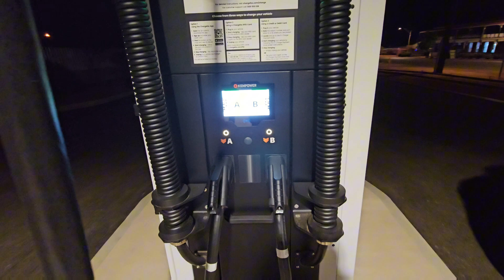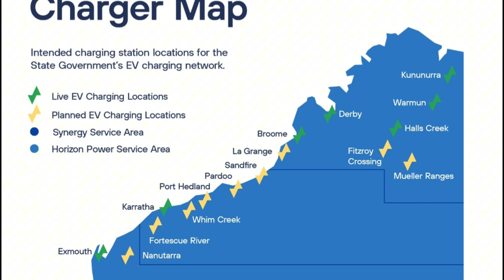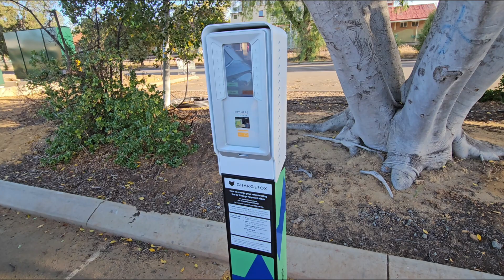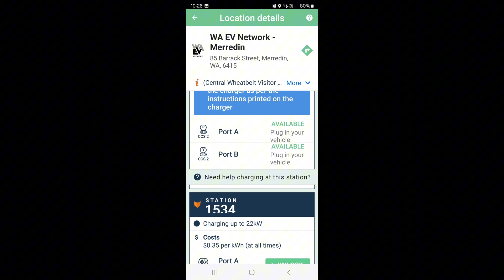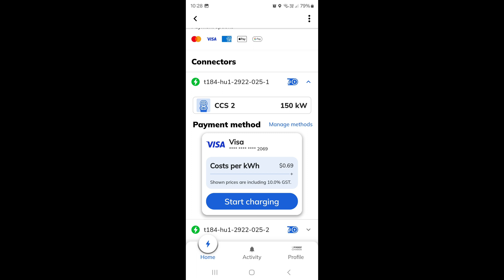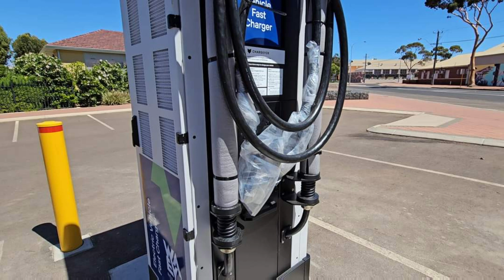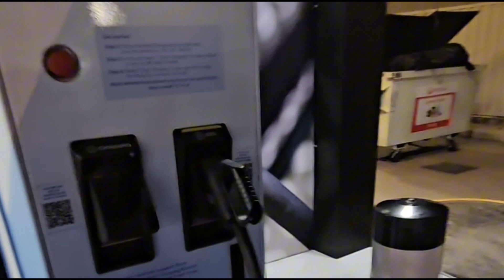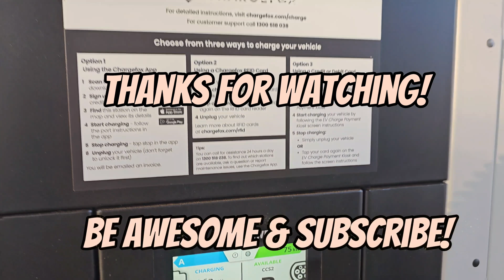Episode 45: The EV Fast Charging Network in WA⚡️⚡️⚡️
Join us today as we look at the WA EV Charging network.

I've used several stations myself and have downloaded a few apps to make the process easier.

G
February 2024

Musician: LAB HITS-Erik Karlsson